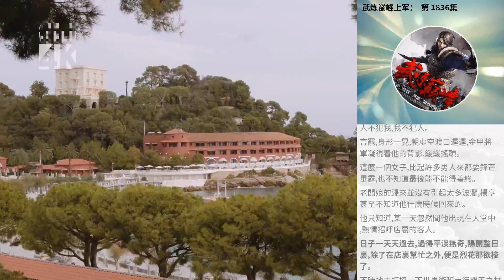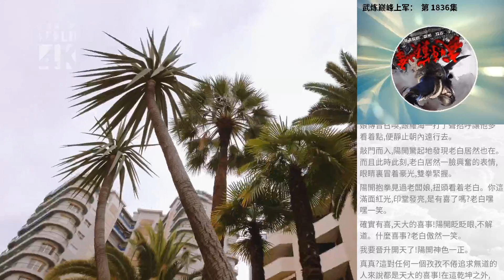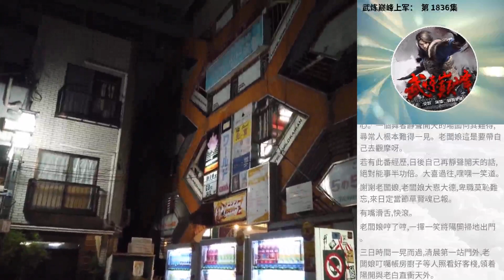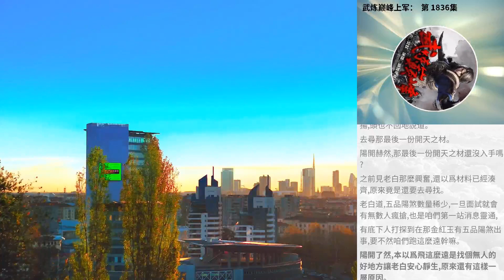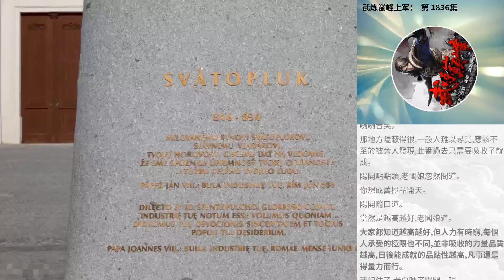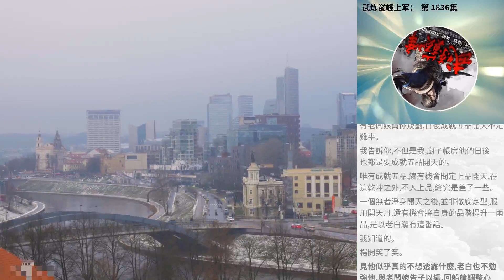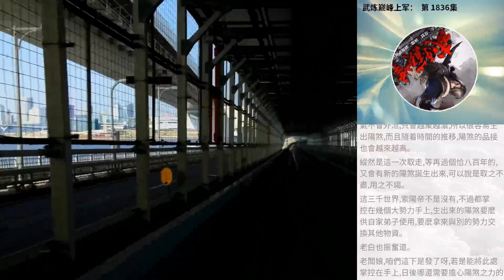武煉巔峰上軍： 第 1836集